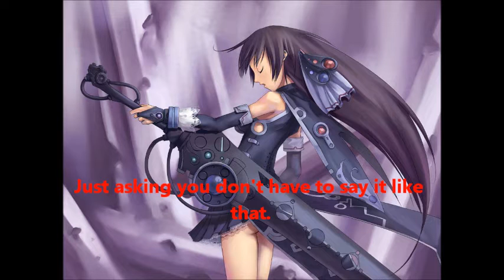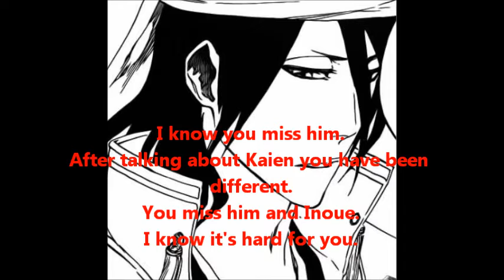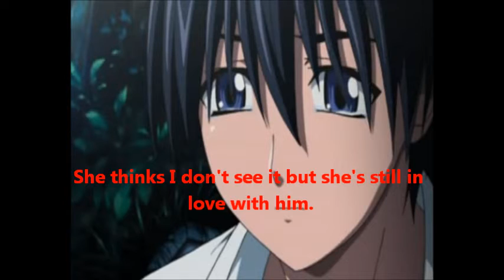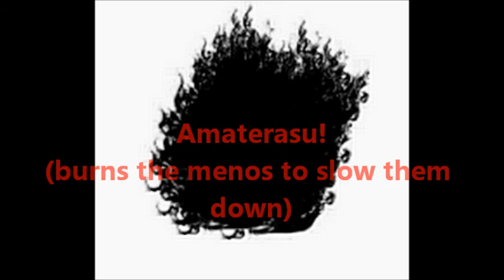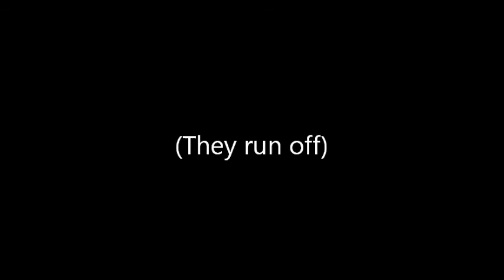Naruto Shippuden Chat Episode 15 Brother